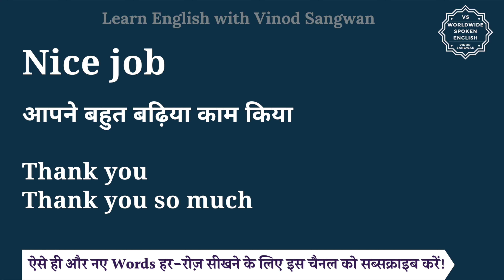Nice job meaning in Hindi | Nice job ka matlab kya hota hai | English to hindi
इस वीडियो में आप Nice job का हिंदी में मतलब समझेंगे और साथ में Nice job का pronunciation भी सीखेंगें यानि की आप Nice job के अर्थ के साथ साथ ये भी सीखेंगें की Nice job को कैसे बोले या Nice job को बोलने का सही तरीका क्या है |

तो बस एक मिनट में सीखिए Nice job को|
Let’s learn Hindi Meaning of Nice job in detail.

Nice job का हिंदी में अर्थ होता है
आपने बहुत बढ़िया काम किया

Nice job को इन उदाहरणों से और अच्छे से समझ सकते हैं